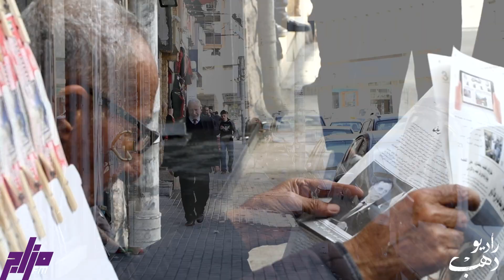حصاد وبانوراما لأهم وأبرز الأحداث التي عاشها الأردن والأردنيون خلال عام 2022